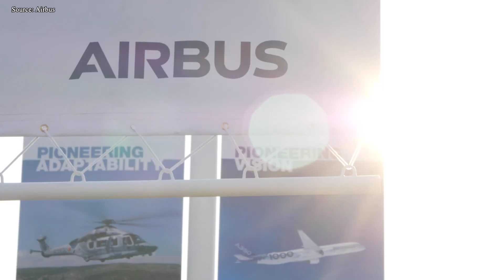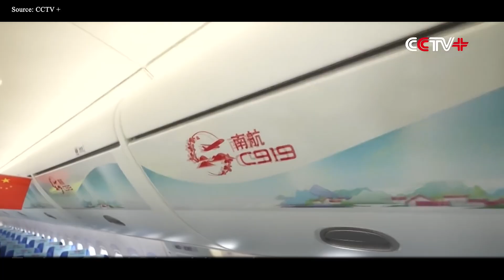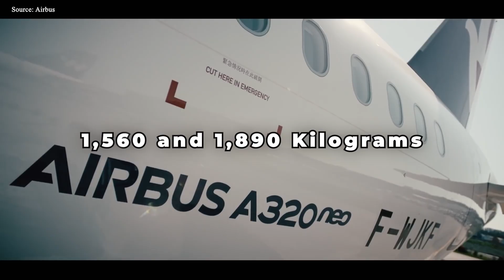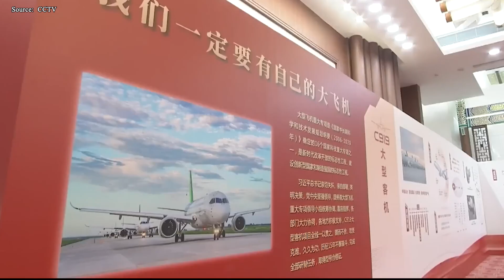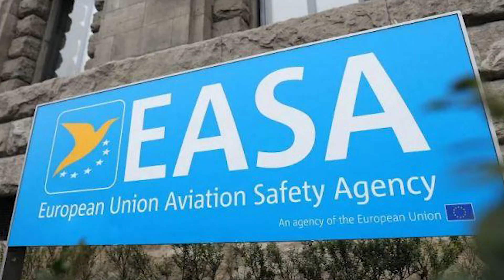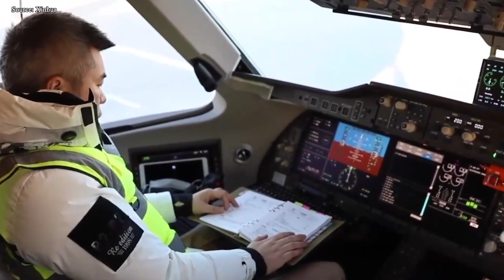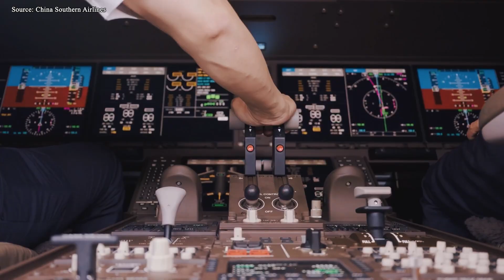The REAL Truth Behind the C919 Big Trouble: The Reason They Can’t Fix it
00:00 Intro
00:39 Demand outpaces Supply
03:18 The hidden corner
05:48 How similar is it to the A320?
09:54 Future strategy
A strange thing happened when the A3 20 that China bought had no radar signature, no commercial records to track it, and absolutely no trace. What really happened? According to one rumor, the plane was quietly moved to a secret hangar where engineers disassembled it piece by piece, reverse-engineered it, and created something entirely new: the C 9 1 9, a challenger to the dominance of Boeing and Airbus. But why did it disappear? And how did that secrecy lead to one of aviation’s greatest mysteries? Let’s find out.
Demand outpaces Supply
The global aviation industry is at a historic crossroads, facing soaring passenger demand, aging fleets, and limited production capacity from the world’s two leading manufacturers, Airbus and Boeing. With a huge backlog of orders exceeding some 15,000 commercial aircraft, airlines across the continent are in an unprecedented wait, often forcing them to delay fleet renewals for years. Airbus currently produces about 40 aircraft a month and aims to double that to 75 by the end of the decade, while Boeing, still reeling from the aftershocks of the 7 3 7 Max crisis, is struggling to stabilize production at about 38 a month amid supply chain disruptions, labor unrest, and regulatory scrutiny. While both giants are delivering more than one aircraft a month, that’s still not enough to meet customer demand.
As demand outstrips supply, airlines are scrambling to find modern, fuel-efficient jets to replace aging fleets and cater to the growing middle-class traveler base across Asia, the Middle East, and Africa. The aviation industry’s thirst for new aircraft has never been greater. Airlines are delaying routes, extending leases on older aircraft, and paying high prices for used aircraft just to keep up with passenger growth. Yet amid this shortage, one unanswered question remains: Why is almost no one buying China’s C 9 1 9?
Refer to China’s commercial aviation industry or Comac, Beijing’s bold, state-backed competitor to the Western aerospace monopoly, the C9 1 9 is more than just a jet; it’s a symbol of national ambition and industrial independence.